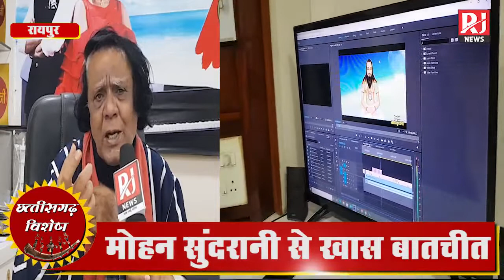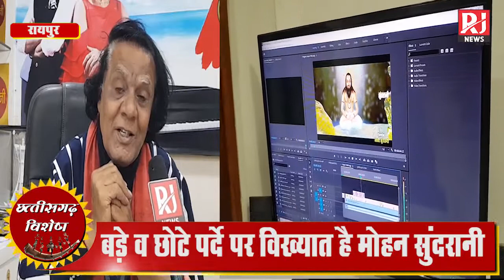"छत्तीसगढ़ विशेष" में देखिए Chhollywood के भीष्मपितामह Mohan Sundarni से खास बातचीत | RJ News